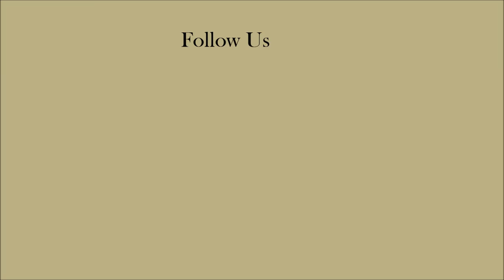Rare Prehistoric Living Fossil Frilled Shark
A frilled shark known as a "living fossil" has been roaming the oceans for over 95 million years.